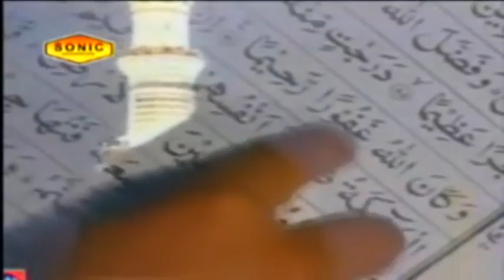Momino Roza Rakhlo || मोमिनो रोज़ा रखलो || रमजान मुबारक 2017 || Sonic Qawwali || Latest Ramzan Song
रोज़ा विडियो सोंग - मोमिनो रोज़ा रखलो (Momino Roza Rakhlo) - रमजान मुबारक 2017 - Sonic Qawwali